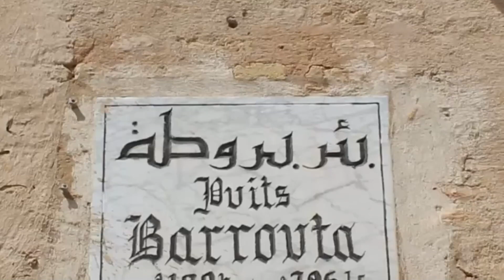PRAY FOR MY CITY ! PRAY FOR KAIROUAN | lebibfamily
VLOG 52 PRAY FOR KAIROUAN  DURING THE PANDEMIC
  القيروان تستغيث
KAIROUAN TRAVEL / ISLAMIC CITY IN TUNISIA